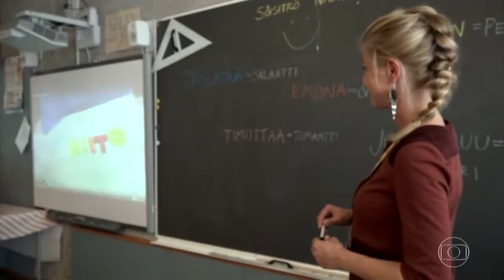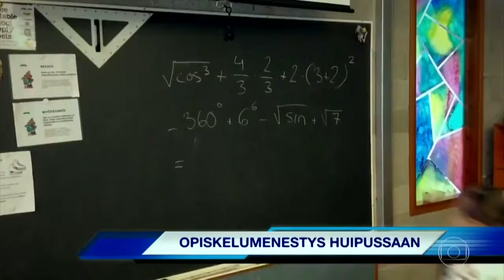Educação na Finlândia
Reportagem exibida no Globo Repórter de 7/12/2018.
Será que esse método daria certo aqui no Brasil?